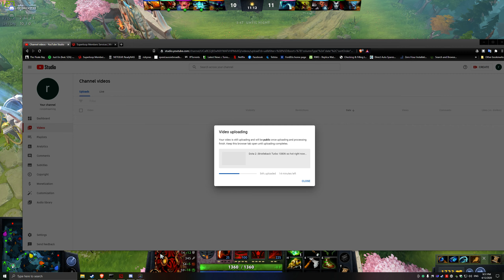Dota 2 || Bloodseeker for the twins - lost it